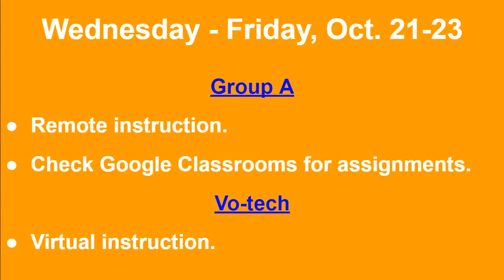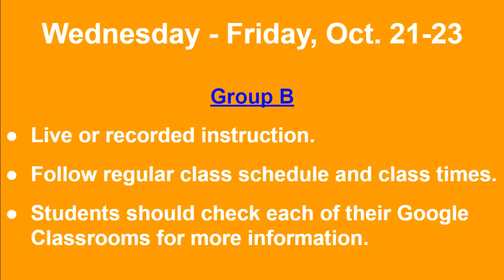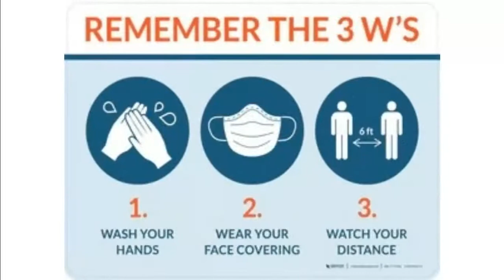Announcements, Wednesday, October 21, 2020